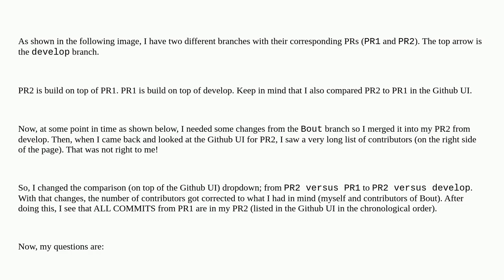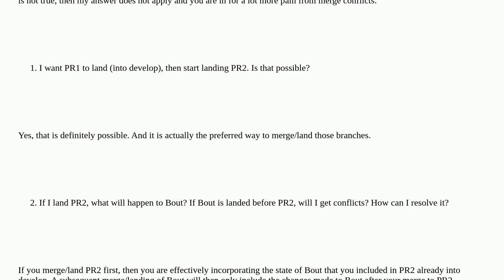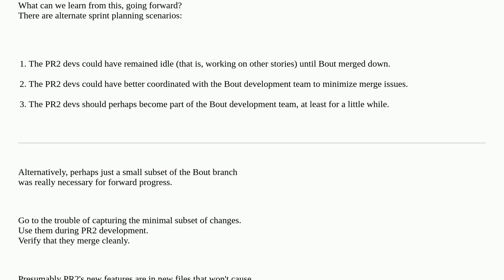Softwareengineering: A feature branch on top of another feature branch (dealing with PRs)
A feature branch on top of another feature branch (dealing with PRs)

A special thanks goes out to the awesome community

  gitflow git github